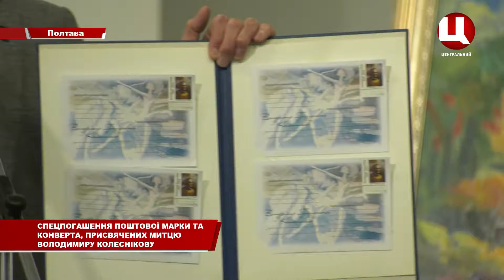Спецпогашення марки художнику Колеснікову